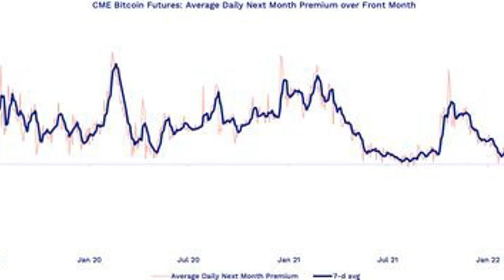El retroceso de los futuros de bitcoin podría indicar un estado de ánimo bajista